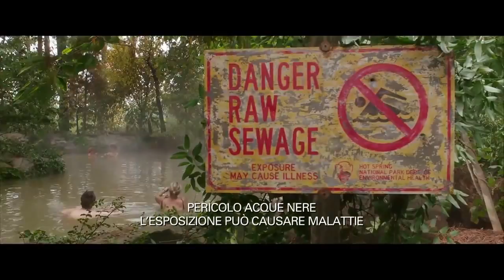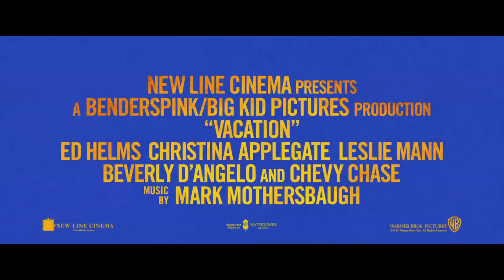Come ti rovino le vacanze Trailer Ufficiale